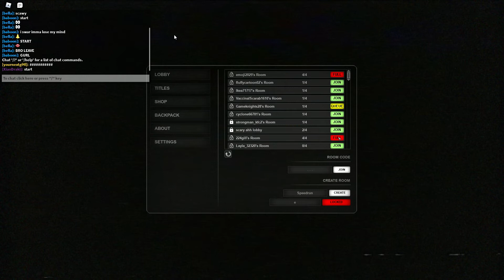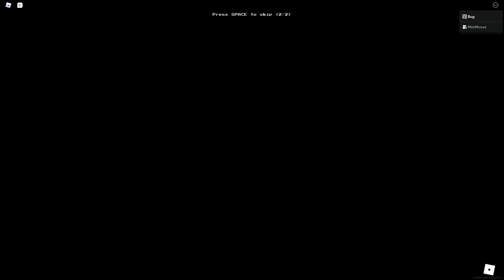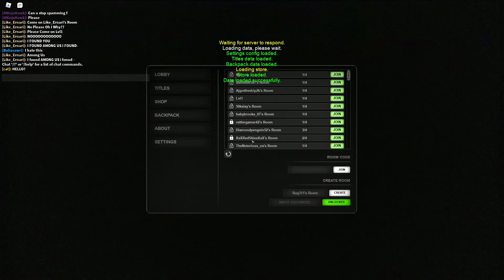16:37 apeirophobia speedrun level 6-10 hard mode cuz im bored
not a very good run but oh well whatever